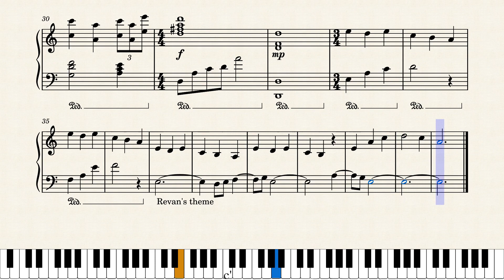Star Wars : Knights of the Old Republic OST - Bastila Shan - Piano arrangement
My piano arrangement for Bastila Shan’s Theme from the video game ‘’Star Wars: Knights of the Old Republic’’

Composer : Jeremy Soule
Piano arrangement by Joaquim Barata